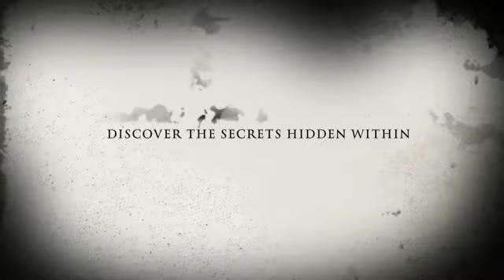The Invisible Man